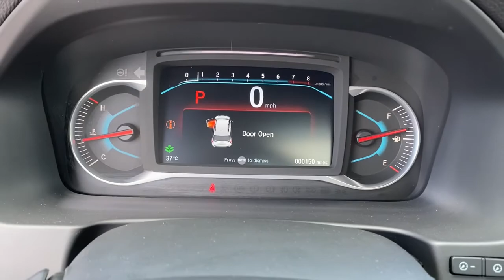2021 Honda Pilot Muskogee, Tulsa, Broken Arrow, Joplin, Owasso, OK P07464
Crystal Black Pearl Used 2021 Honda Pilot available in Muskogee, Oklahoma at James Hodge Toyota. Servicing the Tulsa, Broken Arrow, Joplin, Owasso, OK area.

Recent Arrival!br2021 Honda Pilot Elite 3.5L V6 24V SOHC i-VTEC 9-Speed Automatic AWD BlackbrbrREAR BACKUP CAMERA, BLUETOOTH, AWD.brJames Hodge Toyota is located in Muskogee Oklahoma. With over 300 new & used vehicles in stock you are certain to find something you are looking for. What separates us from the rest is our Hodge Promise which is a list of value added services we offer our customers. These include: complimentary car washes for life with every new & used vehicle purchase, curbside delivery, complimentary pick up & delivery for our service customers, complimentary loaner vehicles with overnight service and courtesy transportation. We also have a full service body shop and we offer extended service hours on Saturday for our customers. James Hodge Toyota is not just a dealership but a refreshing departure from business as usual. 19/26 City/Highway MPG